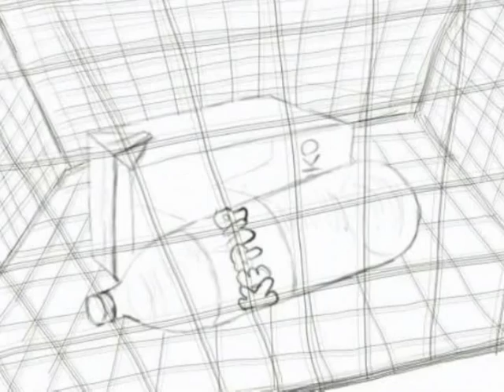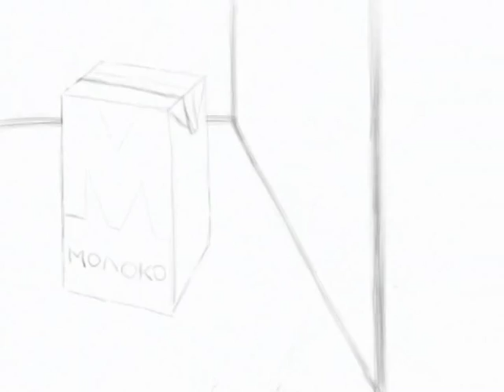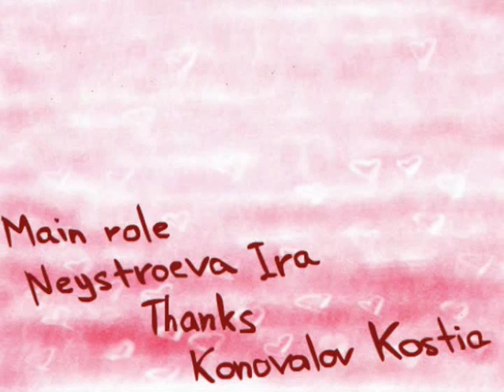Буль-буль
История про Ромео и Джульетту в холодильнике

by Irina Neustroeva
Ирина Неустроева